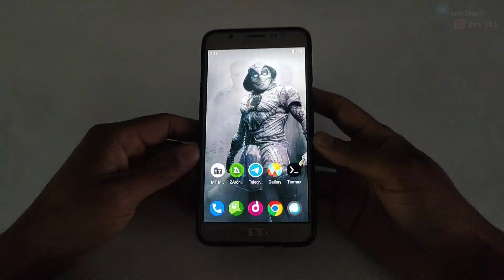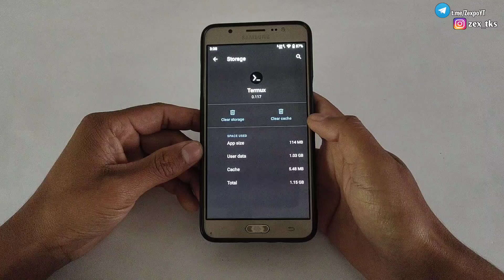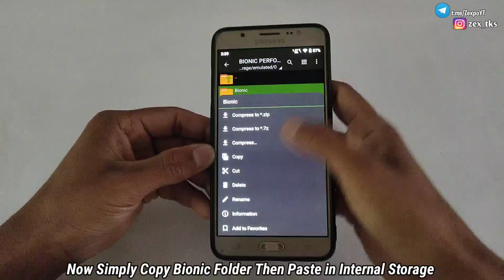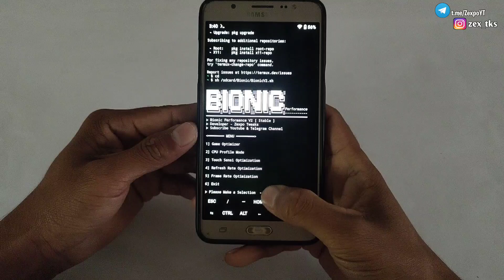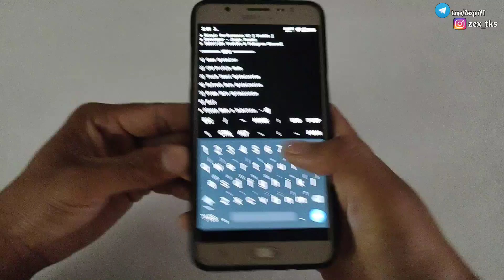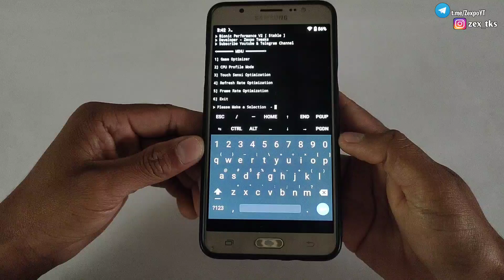Enable iPhone Performance + iPhone Like Sensitivity | Extreme Performance 😱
Queries Solved-
Best Gamebooster For Android
overclock android no root
overclock android
overclock
no root